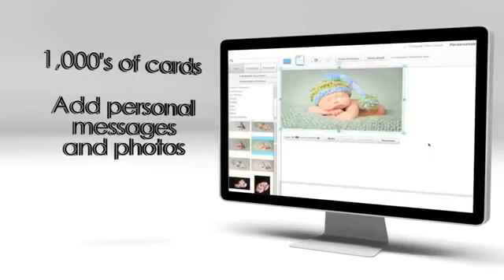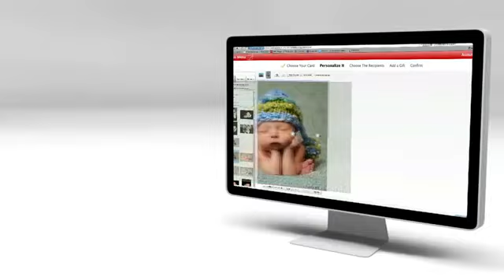Christmas Cards Made Easy - SendOutCards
If you haven't done so already, it's time to get your Christmas cards organised!

Who has time to send all the Christmas cards they want? If you want a quicker, cheaper and more personalised way, then you should watch this 3 minute video. Or check out